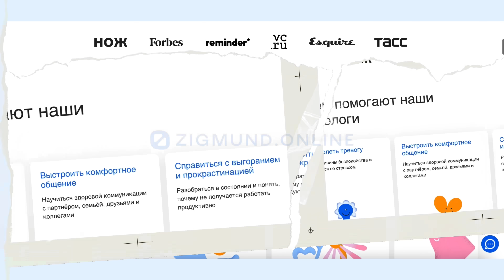10 вещей, которые сделали мою жизнь лучше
10 вещей, которые сделали мою жизнь лучше🧘🏽‍♀️

🪄Позаботься о своем ментальном здоровье и найди своего психолога на Zigmund.

обнимаю!🫂

Рекламный токен: LjN8K7Nid